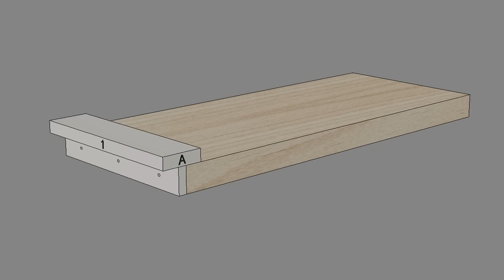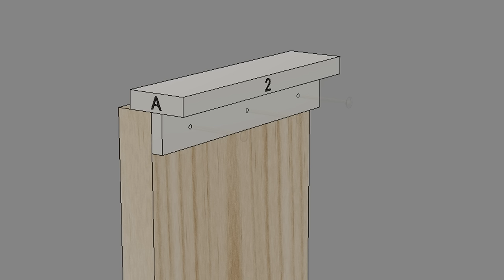10 minutes Dowel Jig: Dowel joints got easier and quicker even by beginners (subtitle explanation)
I came up with a doweling jig that can be made in no time. This Super Easy Dowel Jig can be made without a drill press and is very easy to use. I will share in detail how to make and use the jig. Recommended for beginners who want to try dowel joints and who want to use dowel joints casually but need certain amount of precision. It is easier to use and more practical than dowel centers. The repeat accuracy may not be as good as solid dowel jigs, but it's much easier and quicker to make. Furthermore, there are no restrictions on jig production, so you can freely decide the dowel layout. Jigs with two rows of four dowels or long five or six dowels jigs can also be made in few minutes.

The Easy Drill Guide is useful for both making and using the dowel jig. It also improves the accuracy of joints, so please try making your own drill guide first.

Once you get the hang of this doweling jig, it's quick and easy to work with. If you are going to make something casually on weekends, I think the Super Easy Dowel Jig is a great tool to use. Please give it a try.

Need more accuracy with dowel joints, there is another video for making a solid jig using brass pipes.

Contents
00:00 Features of Super Easy Dowel Jig
01:35 How to make the 10 minutes dowel jig
03:52 Tips and tricks for using the doweling jig
06:47 There is a way to avoid buying clamps in the gluing process
07:08 Even beginners can dowel joints! 4 tips to master

■Materials
You can use plywood scraps, etc.,
For your reference, the following materials are used in the video.
Modeling wood 6x18mm 9x30mm
Plywood 5.5mm (1/4")
Mini wood screws 16L
Brass Escutcheon Pins
Drill bit: Star M Multi Borer

―― Don't buy clamps! ――

―― Cutting Straight with a Hand Saw ――

―― Beginner Projects: using Only a Drill ――